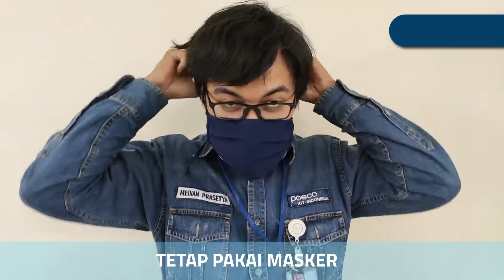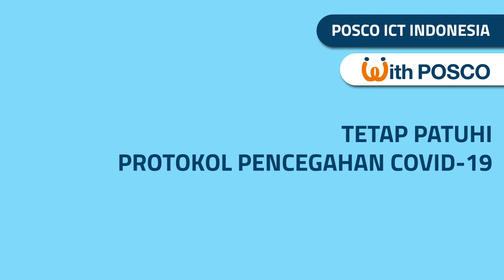POSCOICT SURVIVAL IN NEW NORMAL